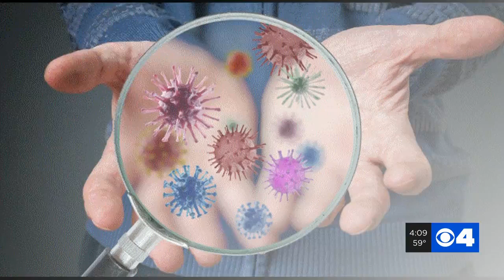COVID-19 FAQ: Can the virus spread by wind?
In the past, CPAPs could not be used as ventilators but according to the FDA, they are looking into using CPAPs only in dire situations.